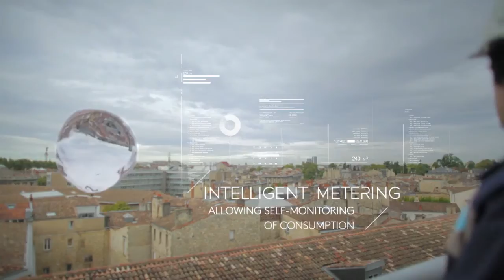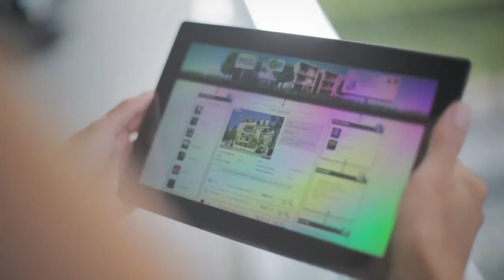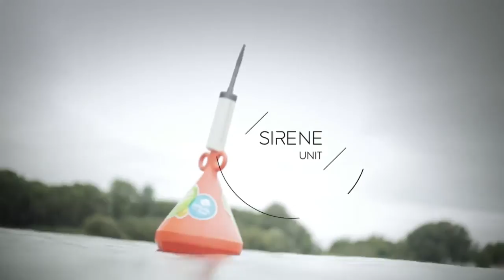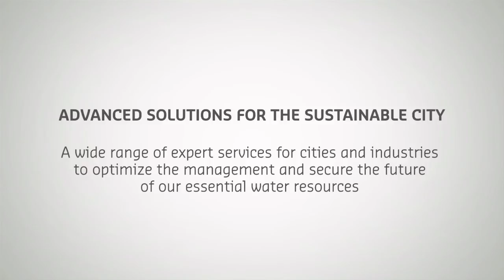Advanced Solutions for the sustainable city - SUEZ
SUEZ environnement introduces "Advanced solutions", a wide range of expert services for cities and industries to optimize the management of essential water and waste resources. Advanced solutions ensure the most rational, efficient and sustainable management of today's and tomorrow's resources.